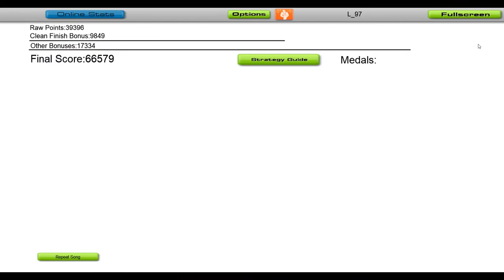EDDIE - Waiting [Audiosurf]